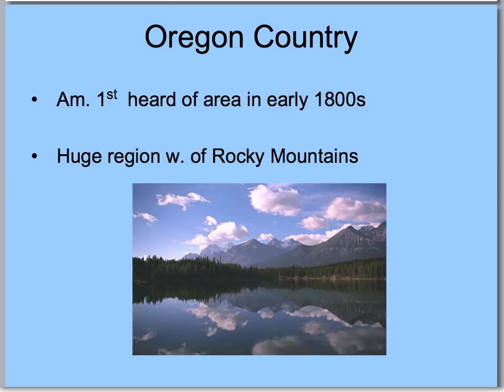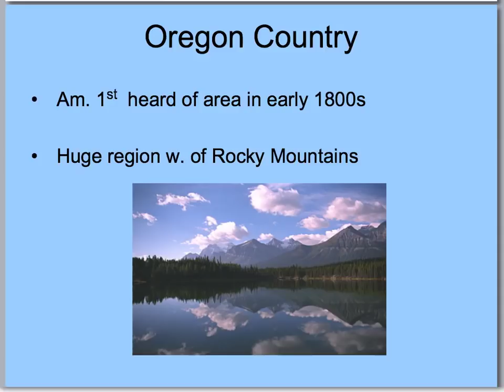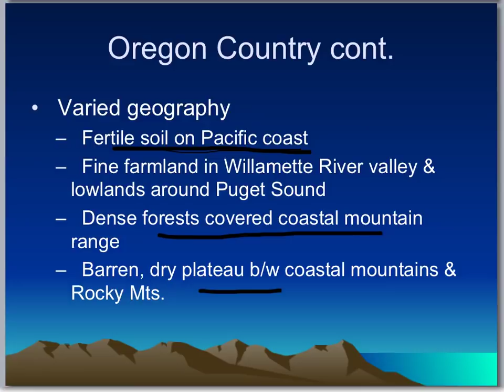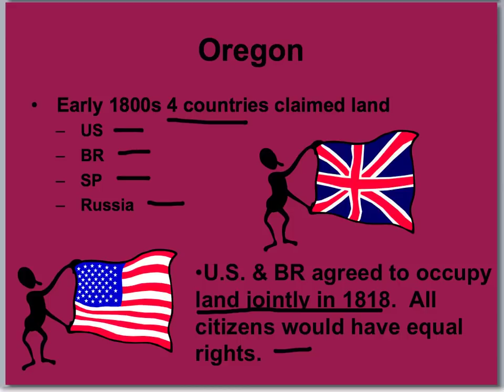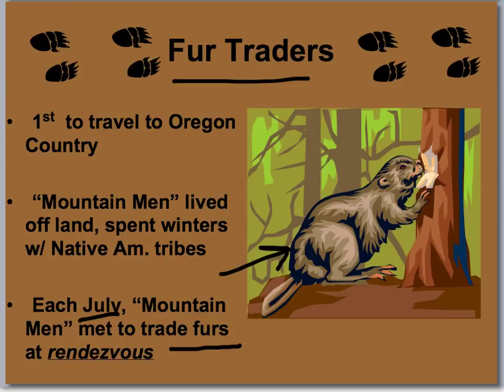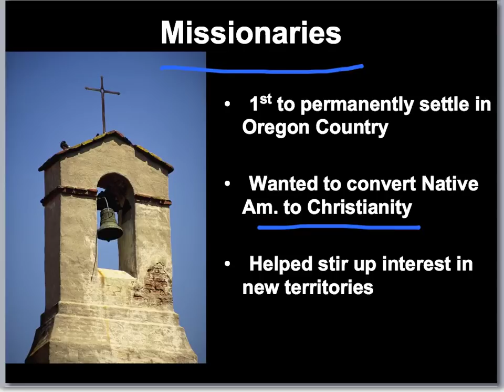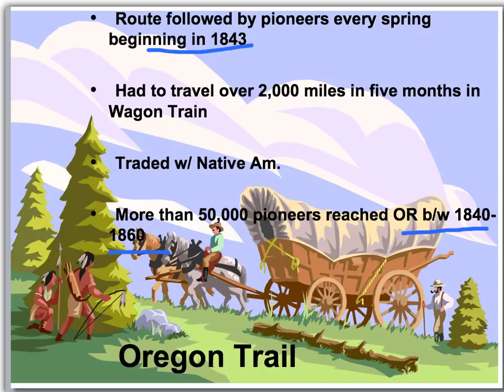13 1 Oregon Territory